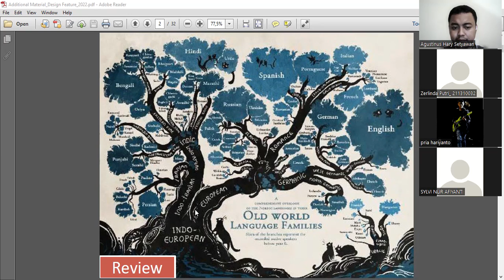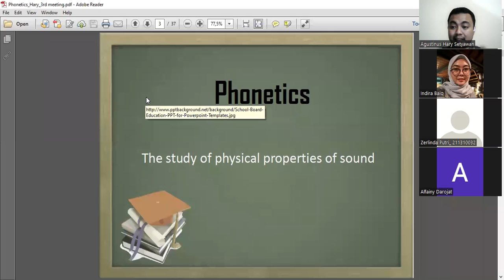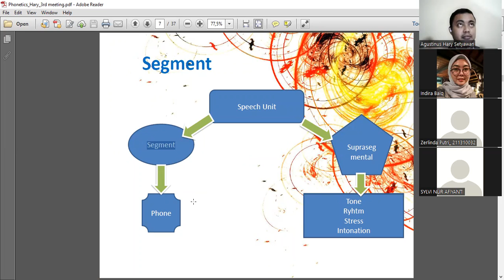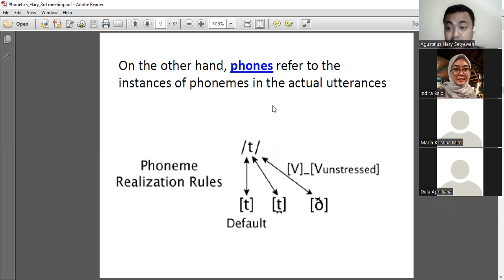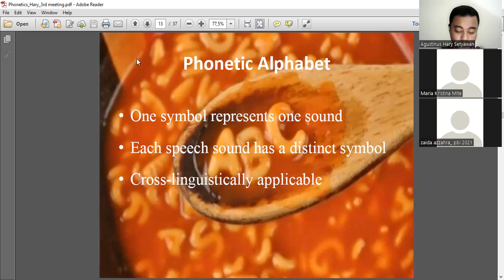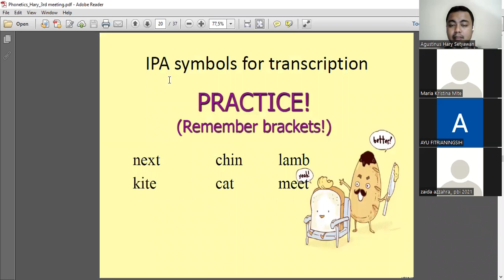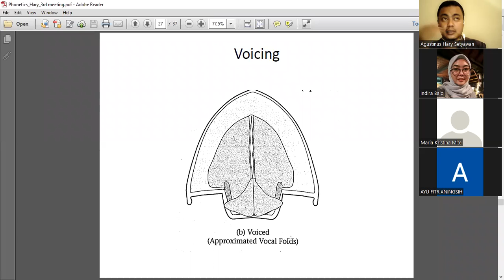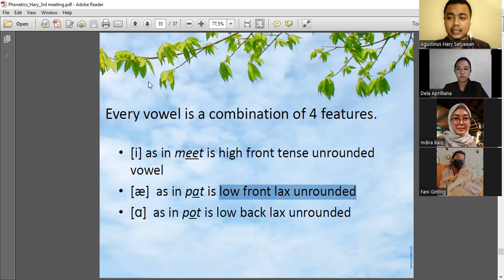Intro to ling 12D 3rd meeting